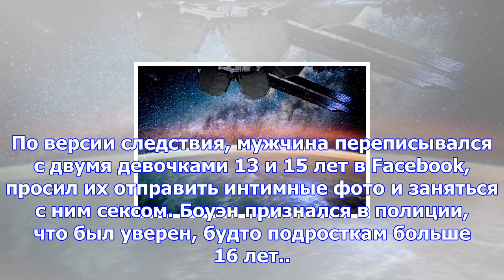Карлика-педофила в сша пожалели из-за роста и почти простили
В США смягчили наказание карлику-педофилу, который приставал к детям в интернете, из-за его роста. Г...